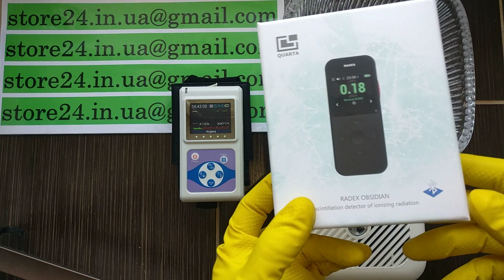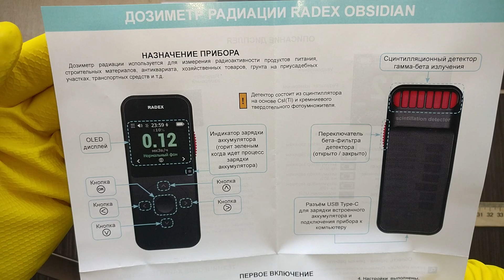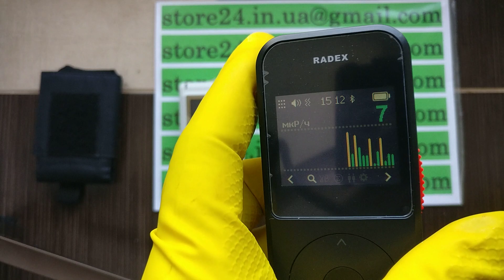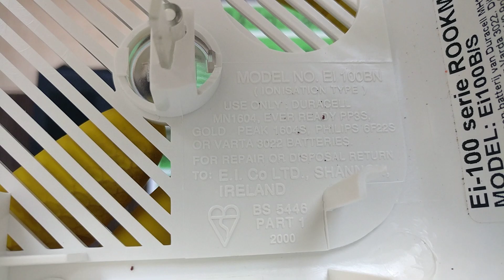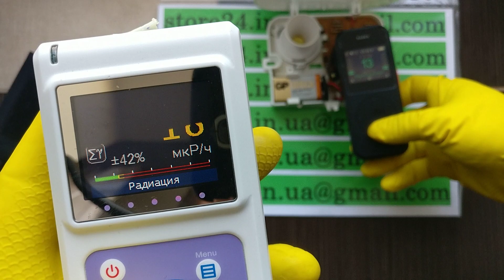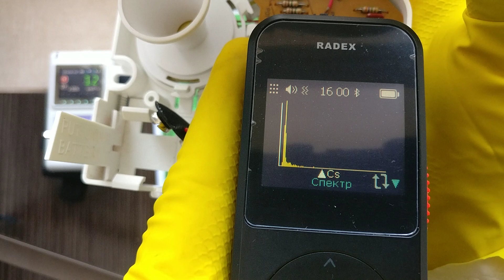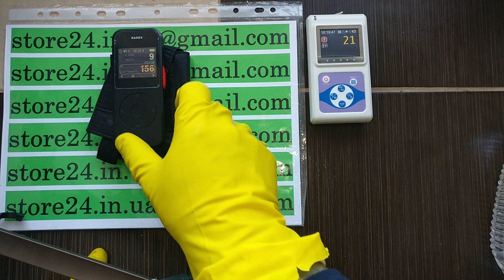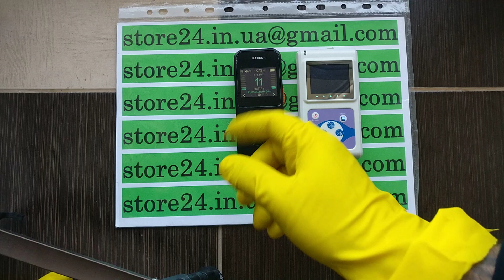☢Честный Обзор RADEX OBSIDIAN(гамма спектрометр+бета спектрометр+дозиметр+радиометр)Радэкс Обсидиан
итог:
кристаллы сцинтилляторы CsJ(Tl) правда видят бета излучение, НО намного хуже  чем слюдяные счетчики гейгера!
Слабое бета излучение или когда лучей мало- кристалл CsJ(Tl) ничего не увидит вообще, а слюдяной счетчик увидит и очень хорошо!

вывод: Приборы сцинтилляторы на кристаллах НЕЦЕЛЕСООБРАЗНО использовать для поиска/измерения БЕТА ИЗЛУЧЕНИЯ! Для бета лучей(электронов) лучше всего использовать слюдяные счетчики гейгера газоразрядные.

в этом видео наглядное сравнение регистрации чистого БЕТА ИЗЛУЧЕНИЯ дозиметрами: Радэкс Обсидиан + Радиаскан 701а

Дозиметр Радекс Обсидиан - обзор возможностей (сцинтилляционный детектор радиации)
наши БЕСПЛАТНЫЕ услуги:
гамма-спектрометрия, замер/поиск радиации, анализ продуктов питания и другого в свинцовом домике гамма-спектрометром , помощь в продаже, помощь в покупке, обмен, аренда/прокат, доставка, ремонт, разработка,
диагностика, обслуживание, консультации, помощь с поверкой приборов, и/или любую другую информацию...
РАСПРОДАЖА личной коллекции дозиметрических приборов здесь:
(отдаем дешевле всех в Мире):
Рад приветствовать вас на канале
Дозиметрия и спектрометрия-это наше основное занятие

Если у вас слабые знания и навыки в области дозиметрии; нет понятия, как пользоваться приборами; как правильно проводить замеры и что для этого нужно; или не знаете, как сделать вывод (охарактеризовать) по полученным результатам, но при этом есть желание разобраться в этом:
Я помогу ВАМ и с радостью отвечу на все ваши вопросы.

Местонахождение:Украина
Доставка почтой по всему Миру